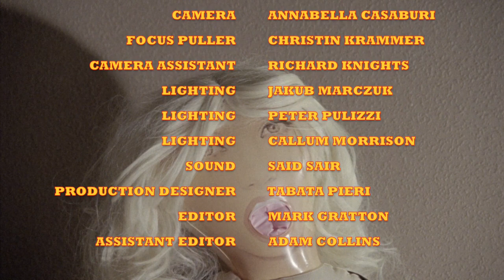Babycakes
"Babycakes" written and directed by  Mark Gratton, this is his first short film which was filmed over the space of 3 hours on super 16mm as a student project.

Colin  has been having problems with his girlfriend "Babycakes" and tries to work out why she wont speak to him and  keeps giving him the cold shoulder.

and all cast and crew.